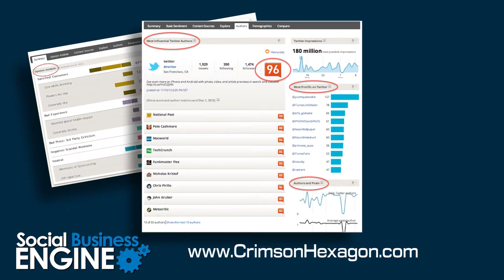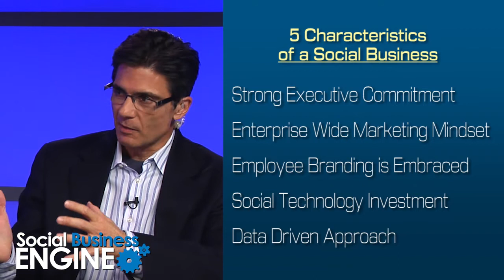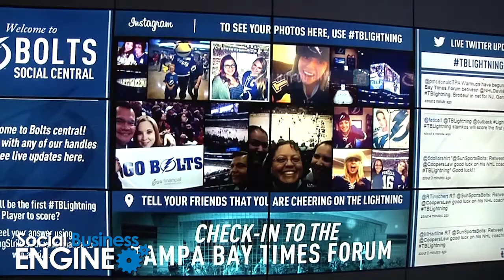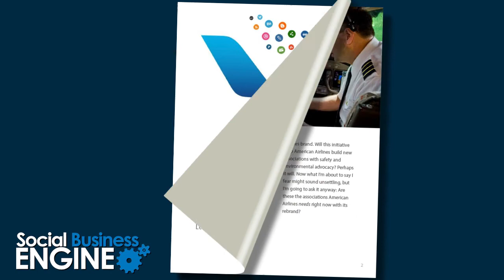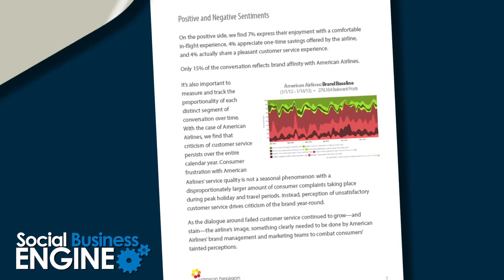Episode 1, Social Business Engine hosted by Bernie Borges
The Social Business Engine digital TV show helps you advance your social business journey. for show notes.

Episode 1 features James Royer, of the NHL's Tampa Bay Lightning, with co-host Crimson Hexagon's Wayne St. Amand. Learn how the Lightning have built a thriving social brand by involving employees, fans, and even players to create excitement and engagement throughout the community. Wayne applies what Crimson Hexagon has learned about rebranding and building a strong digital brand. Wayne offers an informative study from American Airlines. The ideas and lessons of the Lightning and American Airlines can be aptly applied to the social business journey of any brand in any industry.